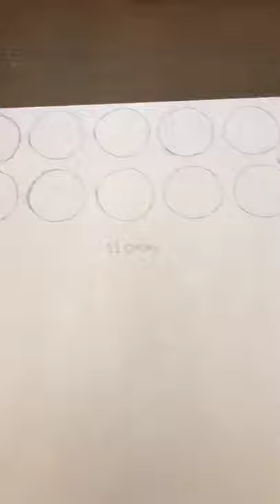DIY Carrot Pop It | TikTok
We post daily the best TikToks about fascinating DIY Stuff!